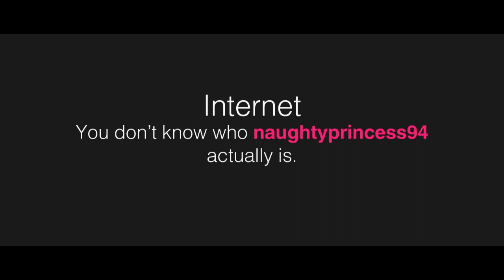Naughty Princess 2016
Naughty Princess is a short tale about a geeky young lad who builds a catapult to launch himself towards the princess in the tower. The story is set in a different time period but still reflects on a modern issue and is intended to be light hearted and fun while maintaining its impactful motive. Group Members: Klaudia Smigielska, Zeno Pelgrims and Vasil Shotarov.